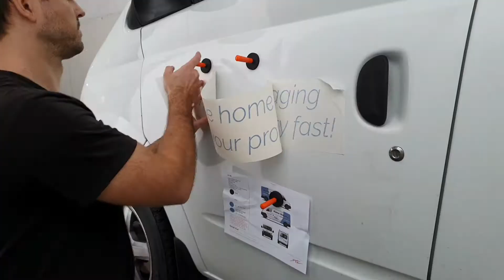Vehicle Partial Wrap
Vehicle graphics get noticed and can win you more work. this Partial wrap we have done for Value Home Staging will make an impact.